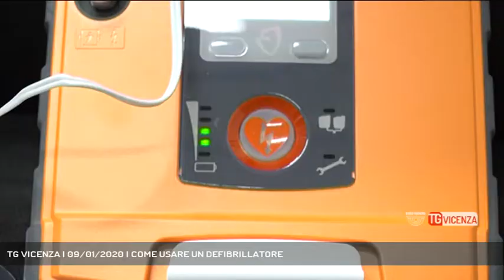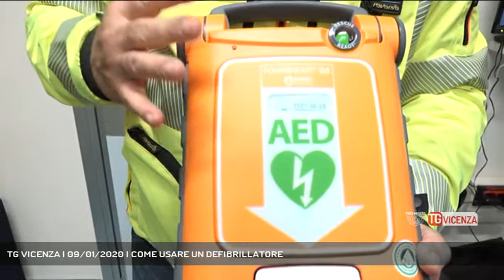TG VICENZA | 09/01/2020 | COME USARE UN DEFIBRILLATORE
TG Vicenza 09/01/2020 - VICENZA - Tempo fa, esattamente il 23 dicembre, noi di Rete Veneta con il 118 abbiamo fatto il punto della situazione sui defibrillatori in città e in provincia di Vicenza. Oggi, con il direttore del Suem di Vicenza, vi mostriamo come funziona un defibrillatore. - Intervistati FEDERICO POLITI (Direttore Suem 118 di Vicenza) - Servizio Carlo Alberto Inghilleri, immagini Andrea Benetti, montaggio Redazione Medianordest - Segui Rete Veneta anche sul digitale terrestre! Visita il sito